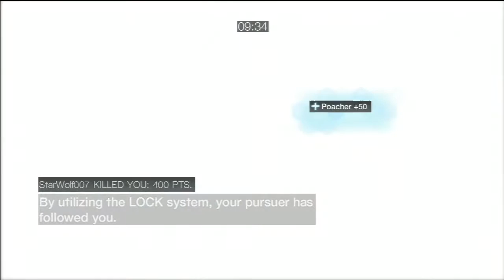12K Semi-Competitive ACB Assassinate [PS3]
This is just another really old video I never made public.
Oh, and that "Super Nano Gamer" still agitates me to this day.